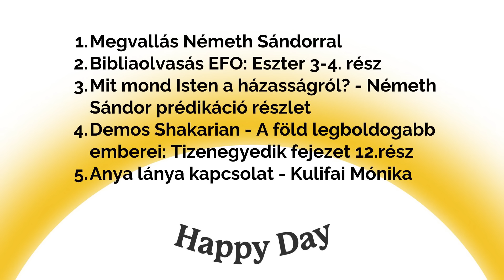Anya lánya kapcsolat - Kulifai Mónika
00:00 Megvallás Németh Sándorral
03:46 Bibliaolvasás EFO: Eszter 3-4. rész
10:38 Mit mond Isten a házasságról? - Németh Sándor prédikáció részlet
15:29 Demos Shakarian - A föld legboldogabb emberei: Tizenegyedik fejezet 12.rész
25:54 Anya lánya kapcsolat - Kulifai Mónika

Programigazgató: Szobota Zoltán
Ügyvezető: Náray E. Tamás
Felelős-szerkesztő: Király Tamás
Munkatársak: Bagócsi Bátor, Szabó József, Hancz Krisztián, Orbán Gergő